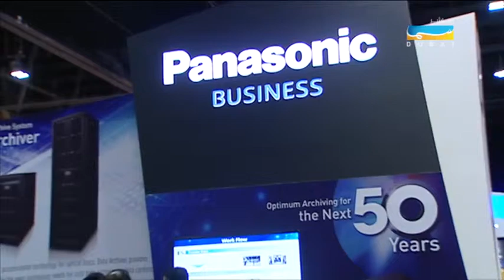الملتقـى - انطلاق أسبوع تكنلوجيا المستقبل 2016